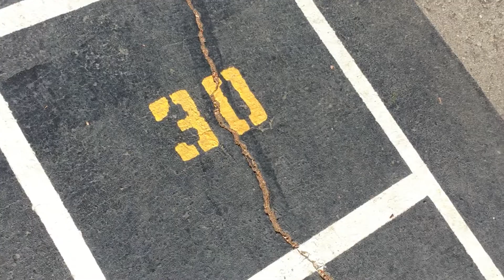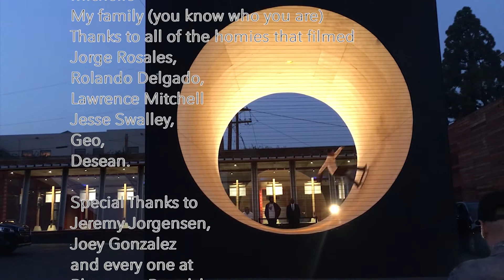Thirty Skater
I am a 30 year old skater and this is my video part. I was influenced a lot by Rodney Mullen at my early days of skating then later on by Paul Rodriguez.
Thank You everyone who has helped me out with making this video possible, you guys are the best.

Edited by: Petey Pablo

Album: Let It Bleed
Released: 1969
Songwriter(s): Jagger/Richard